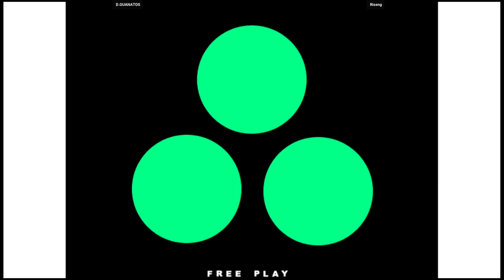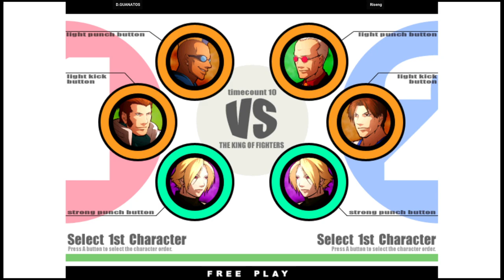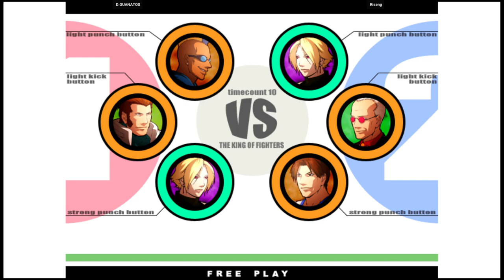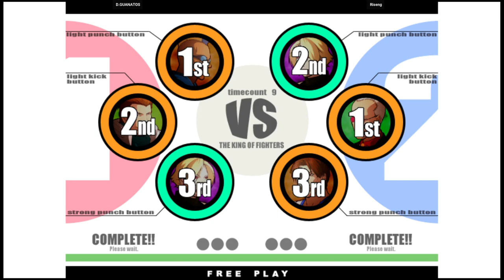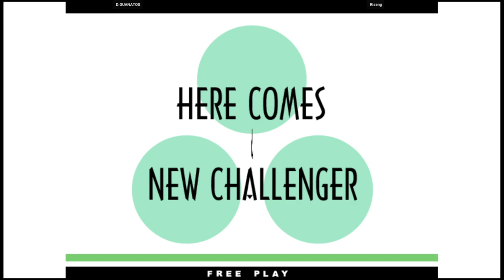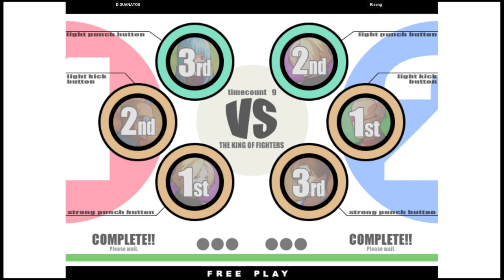KOF XI | D.GUANATOS VS Riseng | 🇺🇸🇲🇽 Fightcade eSports